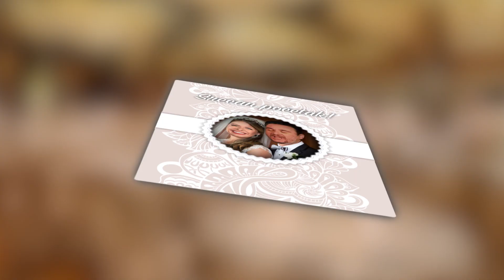Prva tarifa - 32. epizoda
Taksista će da nadrlja od dečka pohotne komšinice!
U taksi ponovo ulazi dobro poznata mušterija, ovog puta sa drugaricom koja otkriva sve njene mračne tajne. Istovremeno, njegova bivša žena ponovo pokazuje svu svoju "duševnost".
Možete nas pratiti i na Instagramu: Prva Televizija